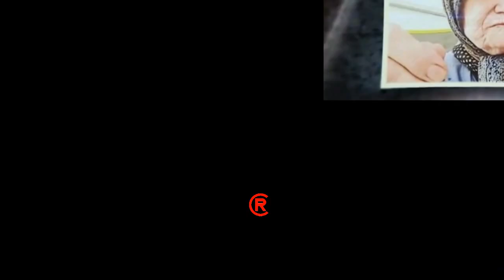Canlı Yayında ''Sevgilim'' Diyen Müge Anlı, Trend Oldu!